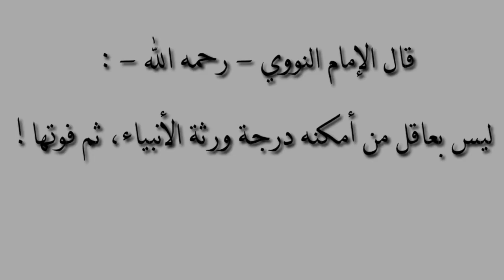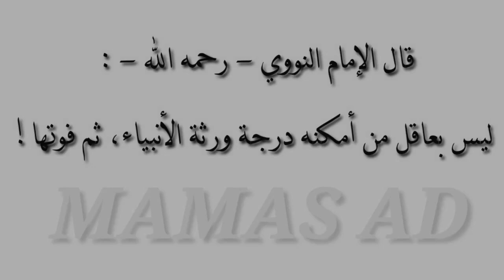حق الأولاد للشيخ محمد خليل جالو Le Droit Des Enfants Par Oustaz Mohamed Diallo